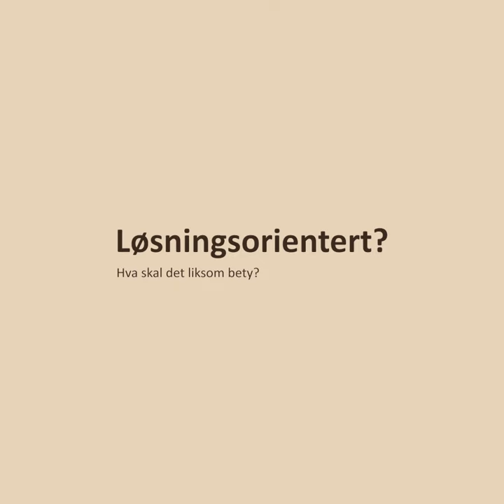Lønnsorientert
Don't take this song seriously, i just wanted to post it.
The name is goofy, I just didn't know what to call it, I guess.